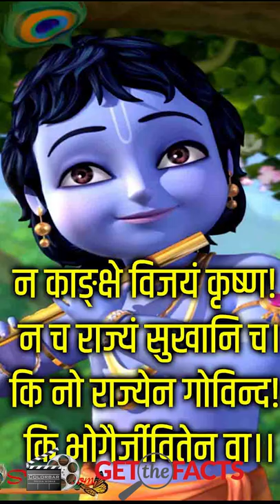SANSKRIT DICTIONARY#SHORTS#GET THE FACTS#FACT 467